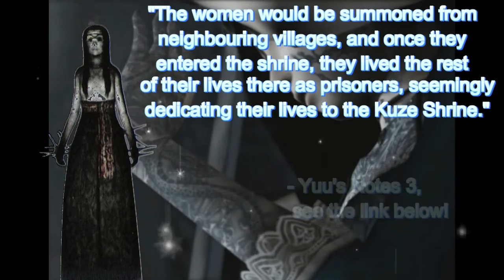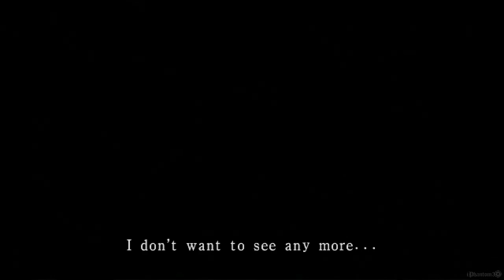Fatal Frame III: EXPLAINED (Kuze Shrine History and the Tattooed Curse) 1/2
Open for Table of Contents and Information!

Hey, its been brought to my attention that I talk way too fast in this, but I will be adding subs when I have enough time and I have returned to a normal speaking pace in the second part to this video (stay tuned!) so do not worry! Hopefully I'll be able to find a happy medium between too slow and too fast, I just want to keep people watching and I feel like thats harder if I speak at a slow pace! I'll figure it out :~)

0:29 Basic information
0:51 The Rift
1:06 Dreams??
1:25 The Tattooed Priestesses
2:04 Engravers
2:47 Ink of the Soul
3:15 Piercing of the Soul
3:30 The Last Passage
3:47 Handmaidens
4:08 Impalement Ritual
4:25 The Tearing
4:48 Yashuu, the Kuze Matriarch
5:08 Kyouka Kuze
5:16 Akito and Kyouka
5:31 Kaname
6:14 Kyouka, post Akito
6:29 | Amane
6:36 Reika Yukishiro, the last tattooed priestess
7:18 Longing for Kaname
7:30 Kaname Returns!
7:49 | Amane's help
8:15 Reika and Kaname's fate
8:38 The Unleashing
8:56 Shrine Carpenters
9:10 Rift Shrine
9:24 Shrine of Sleep
9:35 Sacrificial pillars
9:53 | Amane's death
10:13 Kyouka's fate
10:23 The Final Impalement
11:02 Tattooed Curse

9/25/18: If you didn't know already, I've started livestreaming on twitch! I'm trying to make it to 200 followers by the end of October, so if you'd like to follow me, that would be amazing!

Fatal Frame III: The Tormented (2005), known in Japan as Zero: Shisei no Koe (零〜刺青ノ聲〜 lit. "Zero: Voice of the Tattoo"?) and in Europe as Project Zero 3: The Tormented, is the third installment in the Fatal Frame video game series. The PlayStation 2 game takes place two years after Fatal Frame and about two months after Fatal Frame II: Crimson Butterfly, introducing old and new characters, as well as a new haunted location.